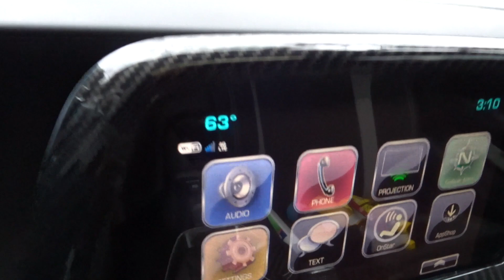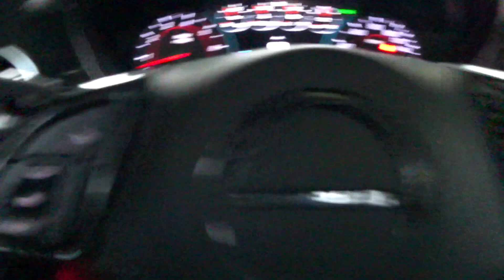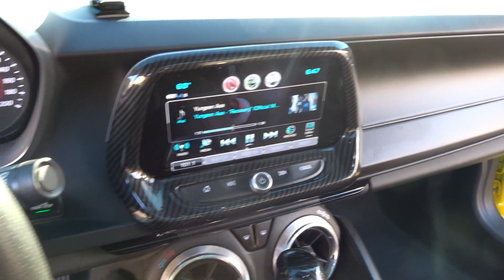WORST DAY WITH MY CAMARO SS! TIRE FELL OFF WHILE DRIVING *SMH*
One of the craziest days I've had with my Camaro ss!